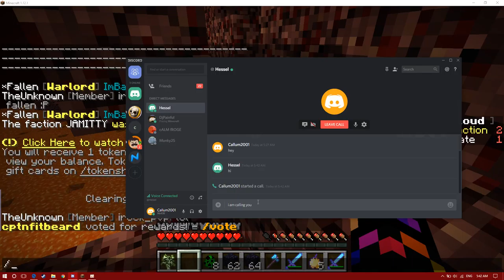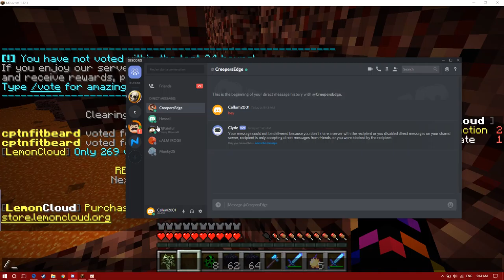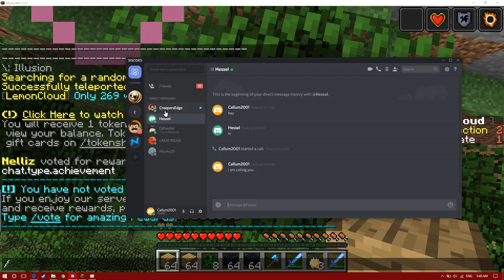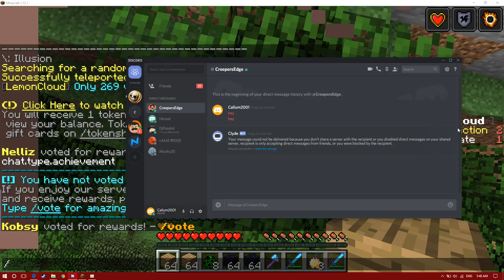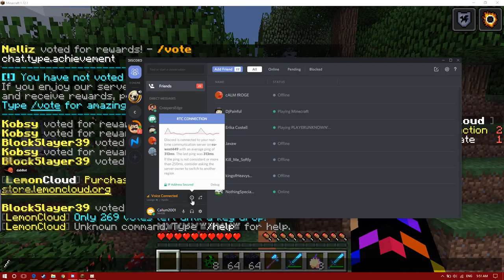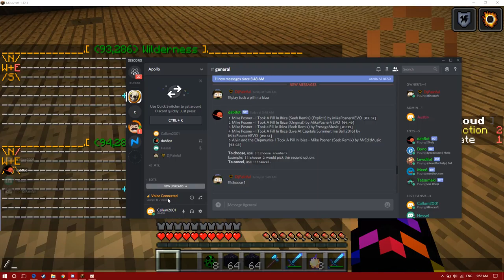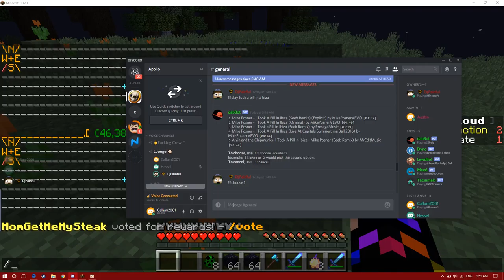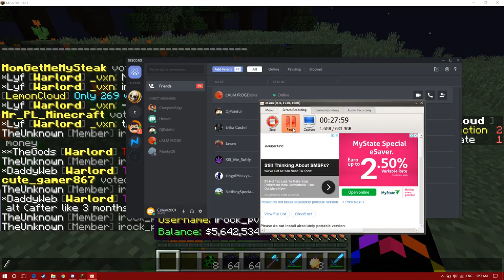MIneraft Lemonecloud Part 1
hey guys today i am playing  Lemon cloud Part 1